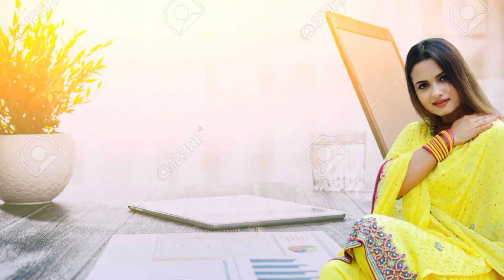Bhojpuri Background Video_New Video Background_Album background_Background Video wallpaper